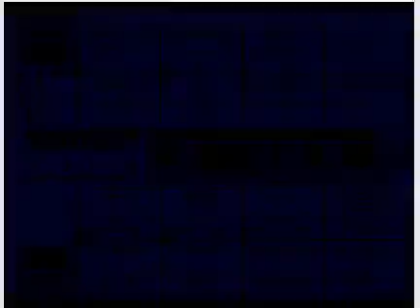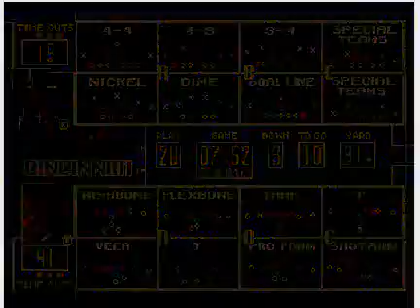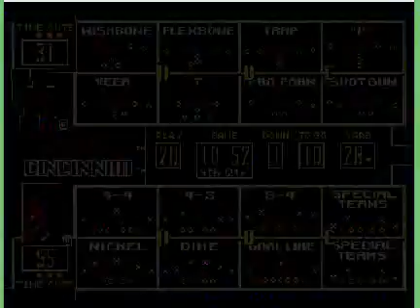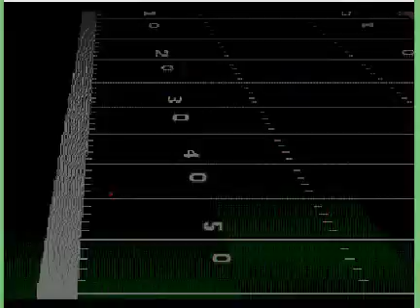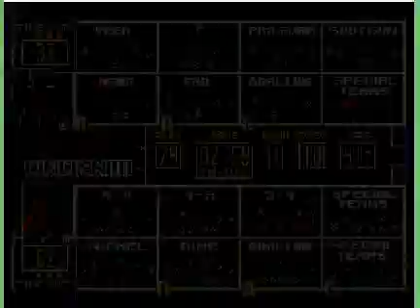College Football USA '97 (video 4,620) (Sega Megadrive / Genesis)